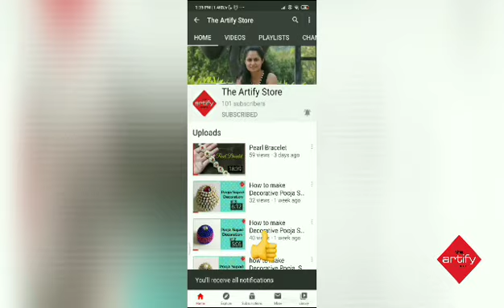Pearl Haar for Ganpati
Pearl Necklace for God/How to make Pearl Necklace for God, In this video, we have made a beautiful Pearl Necklace for God. You can also try this easy and simple Necklace for God. It is very easy to make. If you have any suggestion or feedback regarding the video, let it share in comment, your response is valuable to us and always appreciated.

Material Used =
White Pearl 6 mm =
Nylon Thread wire size 0.30mm =
Golden Bead
Green Pearl =
6mm Golden Bead =
6 color Pear Bead 5 mm =
Multi Color Pearl =
Fevicryl Acrylic Paint=